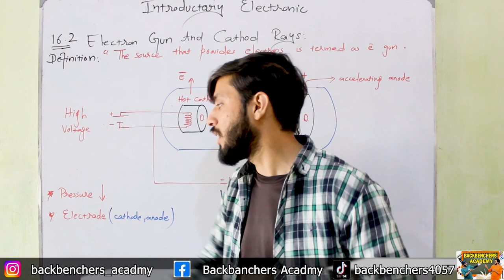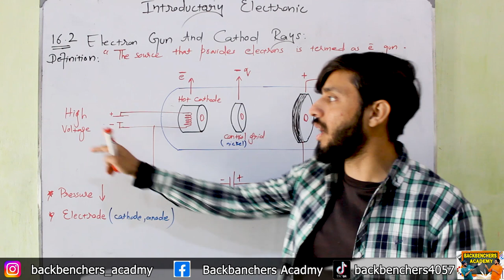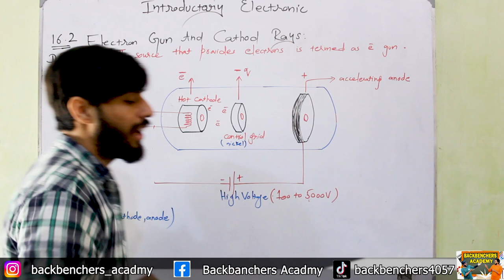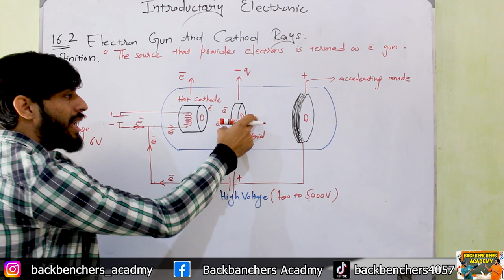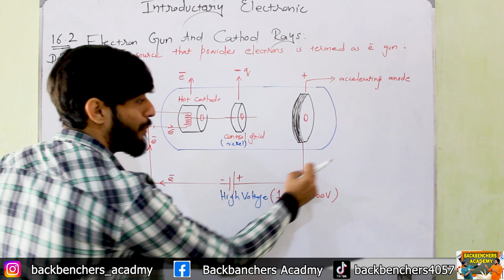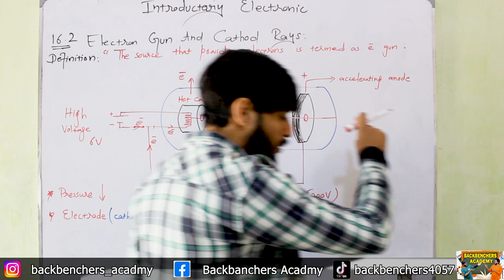Electron Gun | Cathode Rays | National Book Foundation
Click on the below link for the pdf file of the topic

An electron gun is a device used to emit a focused beam of electrons. It's commonly used in technologies like cathode ray tubes (CRTs), electron microscopes, and certain types of particle accelerators.

In the context of a CRT, the electron gun is a crucial component. It's typically located at the back of the CRT and consists of a heated cathode and one or more electrodes (anodes). When the cathode is heated, electrons are emitted due to thermionic emission. These emitted electrons are then accelerated and focused into a narrow beam by the electrodes within the electron gun.

Once the electrons are emitted and focused into a beam, they travel through the vacuum within the CRT toward the screen. As they strike the screen, which is coated with phosphorescent material, they produce light or illumination. This process forms the basis of how images are displayed on CRT monitors and televisions.

Cathode rays refer specifically to the stream of electrons emitted by the cathode in a vacuum tube, such as those found in CRTs. These rays were discovered and studied extensively in the late 19th and early 20th centuries. They played a significant role in the development of modern physics and led to the discovery of the electron by J.J. Thomson in 1897.

The term "cathode rays" is somewhat antiquated, as it specifically refers to the stream of electrons emitted from the cathode. However, it's still used in historical contexts or when discussing older technologies like CRTs.